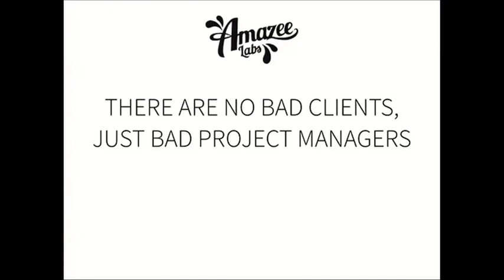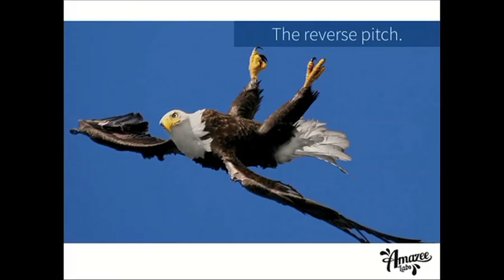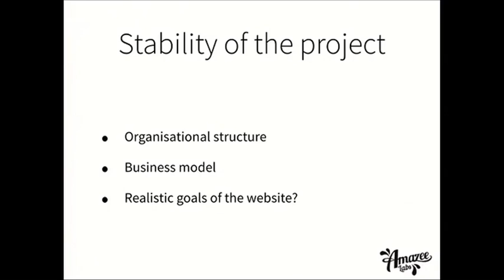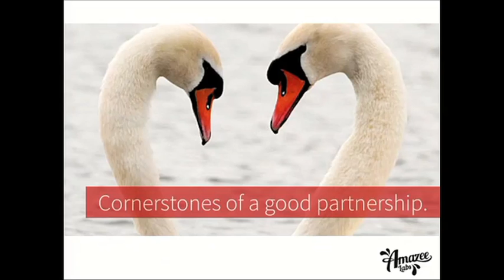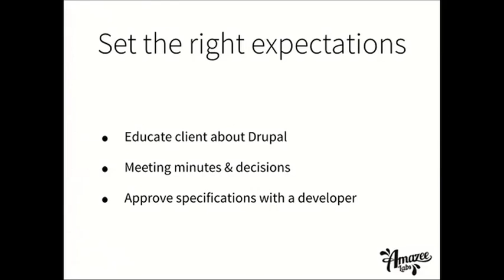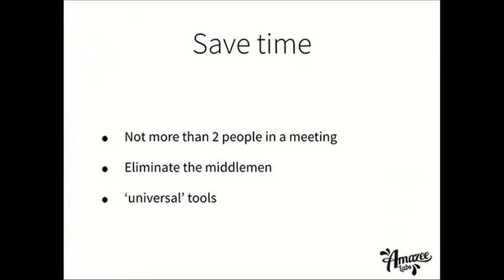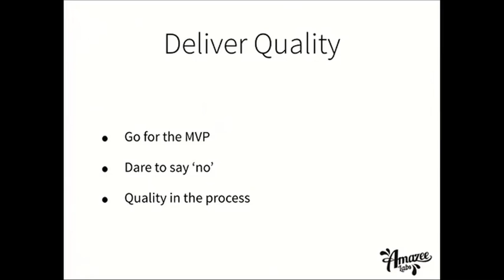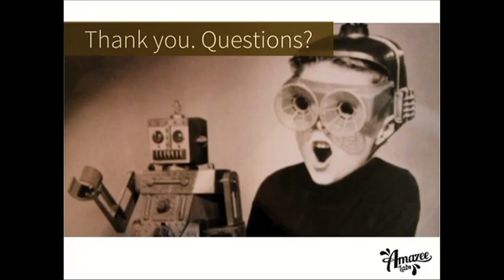There are no bad clients, just bad project managers Dagmar Muth